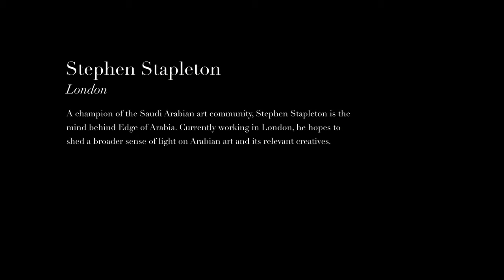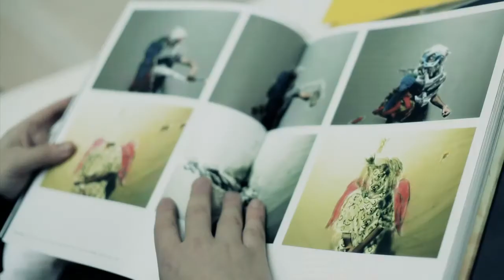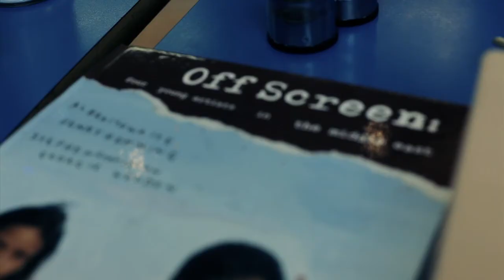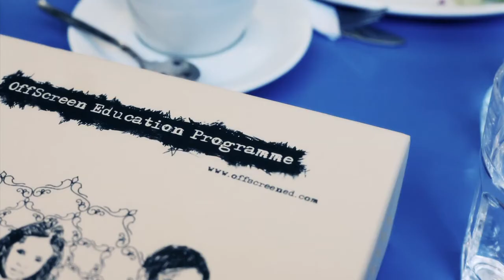The Brownbook Urban Series | Stephen Stapleton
A champion of the Saudi Arabian Art community, Stephen Stapleton is co-founder and director of Edge of Arabia, the arts initiative developing the appreciation of contemporary Arab art and culture with a particular focus on Saudi Arabia.

Brownbook Magazine is an urban lifestyle guide focusing on design, culture and travel across the Middle East and North Africa. Published six times a year.